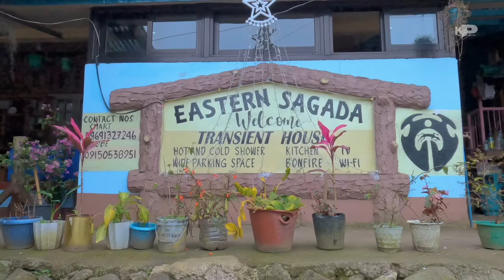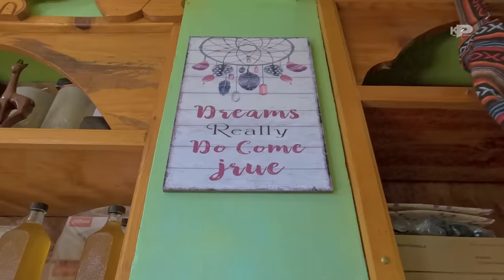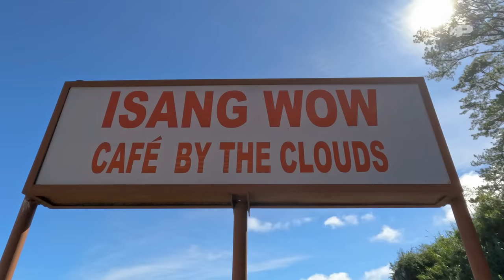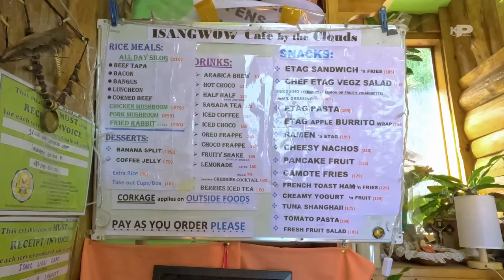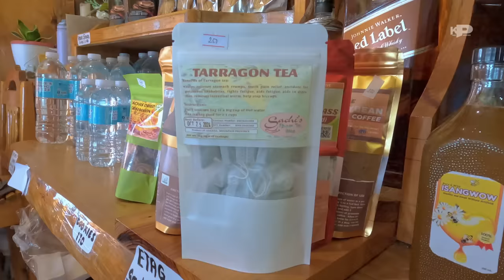The Most Unique House in the Philippines "Sagada Inverted House"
Ito pala ang istorya ng Inverted House of Sagada